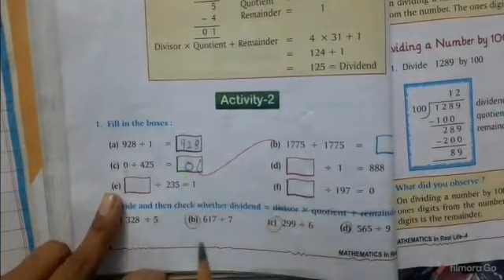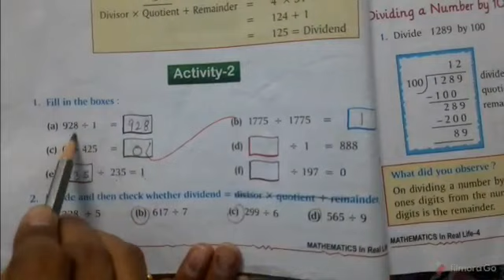Fill in the blanks of division math grade 4 division | class 4 division chapter | Lots Of Tutorials